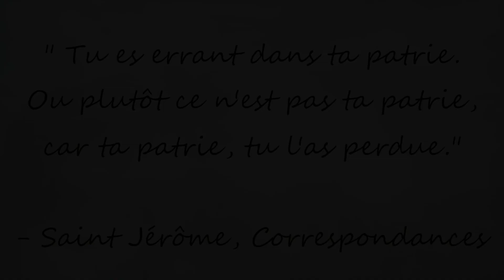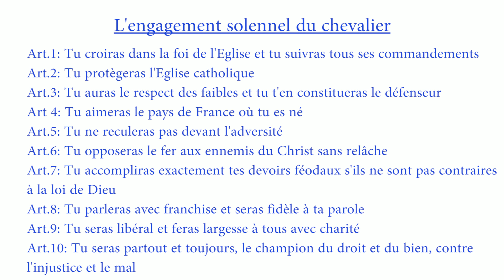Notre-Dame ► L'appel des croisés ☩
Réveillez-vous français ⚜️

► Pour s'édifier par la Raison:
Aristote, La Grande Ethique

► Pour s'édifier par la Foi:
Le Nouveau Testament (Traduction Crampon)

► Pour continuer à s'édifier, un discord est à votre disposition, venez discuter.